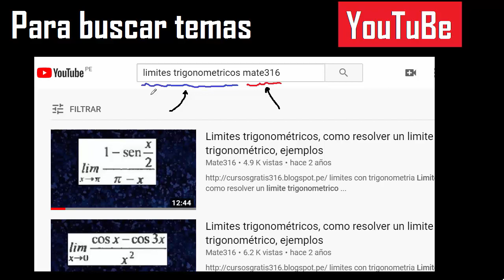117 grados sexagesimales a radianes - convertir de sexagesimal a grado radian - ejemplo 6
convertir 117 grados sexagesimales a radianes
sexagesimales a radianes
convertir de sexagesimal a radian
transformar de sexagesimal a radian